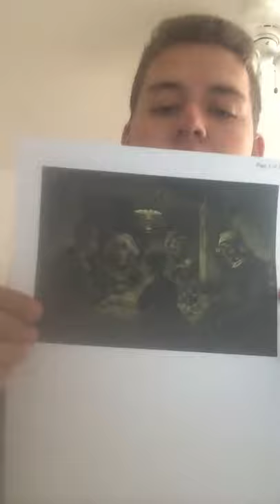Vincent Willem Van Gogh